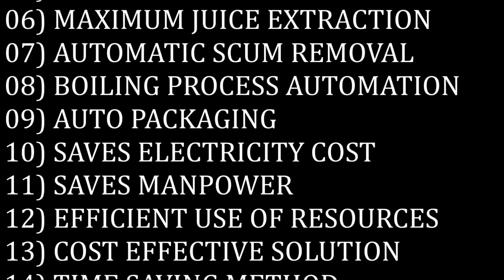Jaggery Making - Automatic Process by Vaibhav Industries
Solid Jaggery & Jaggery Powder (also known as Panela, gur, gul or Gud) is healthier than any other sweetener available today. It is becoming a substitute to sugar widely. The international market demand for solid jaggery & jaggery powder has increased tremendously in this decade.

Company:
Vaibhav Industries is a Maharashtra based automatic jaggery, jaggery powder and sugar plant manufacturing company since 2005. We perform designing, manufacturing, supplying, erecting and commissioning the plants of minimum 200 TCD to 10,000 TCD capacity on turnkey basis.
The video is of India’s first fully automatic solid jaggery plant supplied on turnkey basis by VAIBHAV INDUSTRIES.

Jaggery names In South Asia
• Guḍa in Sanskrit (गुड—literally 'a ball')
• Guḍ (ਗੁੜ) in Punjabi
• Guḍ in Oriya
• Guḍ (गुड़) in Hindi
• Gura in Pashto
• Guṛ in Assamese (গুড়), Bengali (গুড়), Bhojpuri (गुड़), Hindi (गुड़), Maithili, and Urdu (گڑ)
• Gurh (ڳُڙ) in Sindhi
• Godd (गोड)in Konkani
• Gurh (گڑ) in Urdu
• Sarkkara (ശർക്കര) or chakkara (ചക്കര) or vellam (വെല്ലം)in Malayalam
• Gôḷ (ગોળ) in Gujarati
• Gôḷ (गौळ) in Rajasthani
• Guḷ (गुळ) in Marathi
• Bella (ಬೆಲ್ಲ) in Kannada
• Bellam (బెల్లం) in Telugu
• Bella in Tulu: Vale bella is a type of jaggery which prepared from toddy.
• Vellam (வெல்லம்) in Tamil. Also Paagu Vellam (for Jaggery made out of sugarcane), Karumbu chakkarai, Naatu chakkarai or kalkandu for the crystallised and sugary powder form of Jaggery made from sugarcane. And karuppatti or Panang karupatti for jaggery made from Palm wine.
• Vellam (വെല്ലം) (for jaggery made from sugarcane) in Malabar, as well as North Malabar and chakkara in the rest of Kerala in Malayalam, sharkkara (ശര്ക്കര) is a term used in Malayalam. Karuppaṭṭi or karippaṭṭi or "karipetti" (കരിപെട്ടി) or "chakkara" is used for jaggery made from palm wine, and panam kalkandam (പനം കല്കണ്ടം) is for sugar crystal made from coconut.
• Hakuru (හකුරු) in Sinhalese
• Hakuru (ހަކުރު) in Dhivehi
• Kurtai in Mizo
• Sakhhar (सख्हर) in Nepali/Nepalese
• Mitha in Bhojpuri
• Akher gur (from sugarcane) Khejurer gur (খর্জুর গুড়) (from date palm) Narikeler gur (from coconut palm) in Bengali

Burma
• Htanyet (ထန်းလျက်) (pronounced: [tʰəɲeʔ]) in Burmese
Malaysia
• Gula melaka or Gula merah in Malay
• Gula nisan/nise in Kelantanese Malay
• Gula apong in Sarawak, Malaysia is a variant of the jaggery, which is made from the sap of the nipah palm or Nypa fruticans.
Indonesia
• Gula jawa in Indonesian
Philippines
• Pakombuk (Kampampangan)
Thailand
• Palm jaggery: น้ำตาลโตนด, namtan tanot, pronounced [nám.tāːn tā.nòːt]
• Coconut jaggery: น้ำตาลมะพร้าว, namtan maphrao, pronounced [nám.tāːn mā.pʰráːw]
• Cane sugar: น้ำตาลอ้อย, namtan oi, pronounced [nám.tāːn ʔɔ̂j]
• Granulated brown cane sugar: น้ำตาลทรายแดง, namtan sai daeng, pronounced [nám.tāːn sāːj dɛ̄ːŋ]
• Granulated white cane sugar: น้ำตาลทราย, namtan sai, pronounced [nám.tāːn sāːj]; or น้ำตาลทรายขาว, namtan sai khao, pronounced [nám.tāːn sāːj kʰǎːw]

Elsewhere
• Papelón, panela or miel de panela in Venezuela
• Sukari nguuru in Swahili
• Kokuto (黒糖 Kokutō?) in Japanese[6]
• Piloncillo in Mexican Spanish
• Rapadura in Brazilian Portuguese